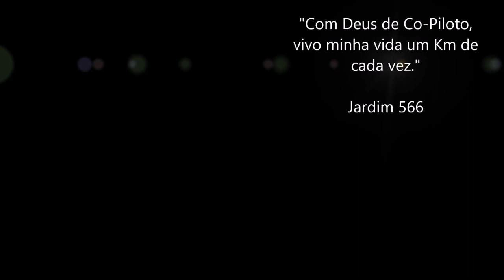Preparando o Almoço direto das Cordilheira dos Andes